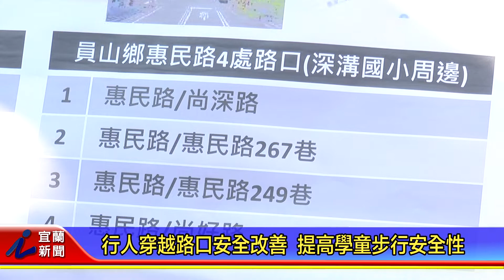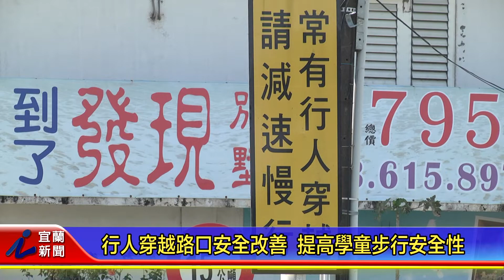行人穿越路口安全改善 提高學童步行安全性